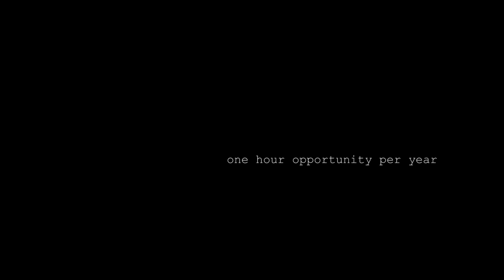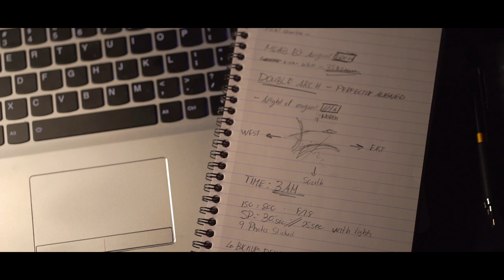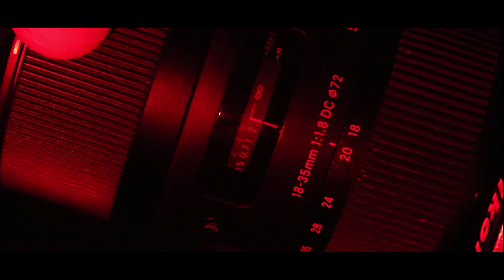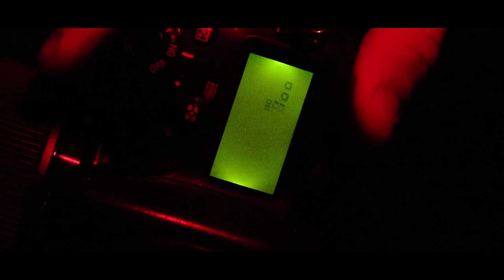TRIPLE ARCH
Hey everyone,

So, here's my fourth film that explains the story behind one of my greatest photograph. Working on this project was hard, but rewarding. A couple of events regarding the photo happened during the production of the film that changed the course of it. In comparison to my previous work, I could say that this one is mainly focused on a story. Not just great images. I kind of like that!

Although, this is my best and longest film so far. Enjoy it!